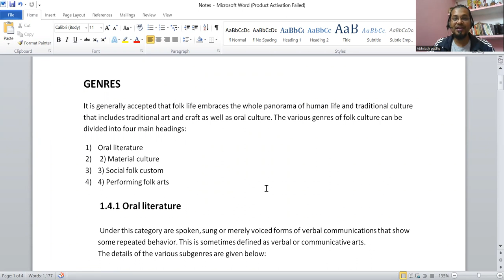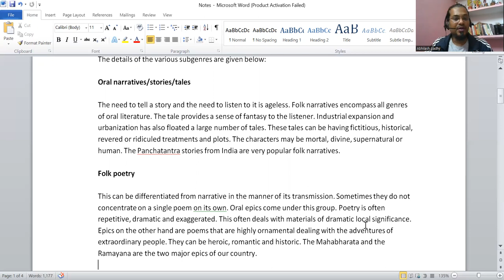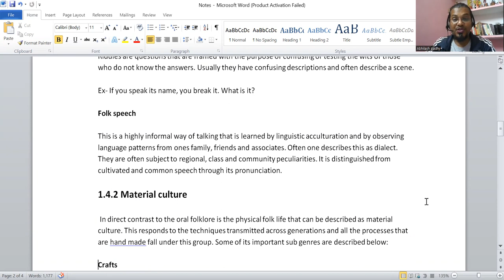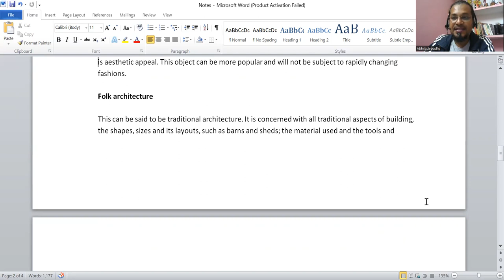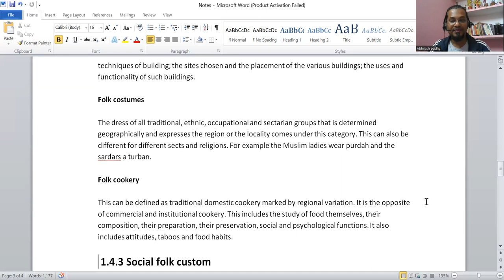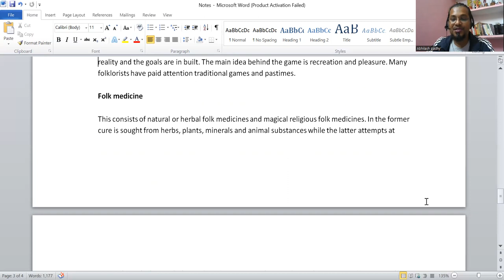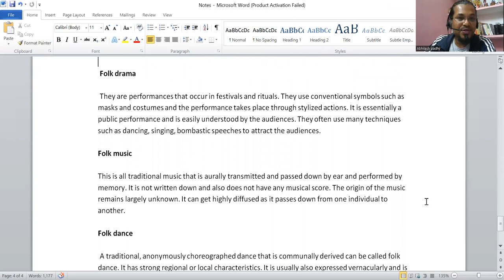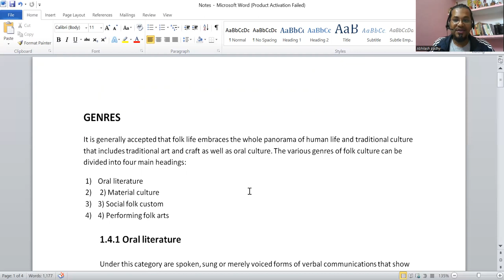Lecture 4- Folklore & Culture-Conceptual perspectives- Folklore Issues and methods- Genres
Folklore Genres- Lecture 4- Folklore & Culture-Video series- Folklore Issues and methods- Genres